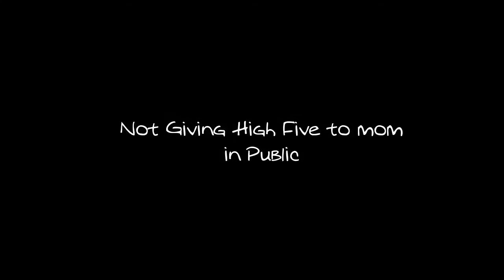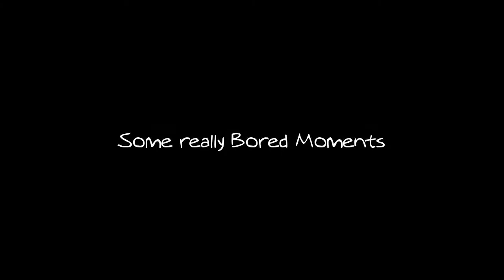Barron Trump's Adorable, Funny, Cutest Moments